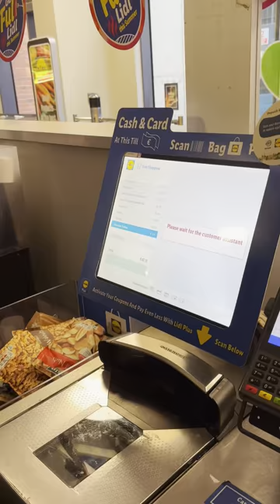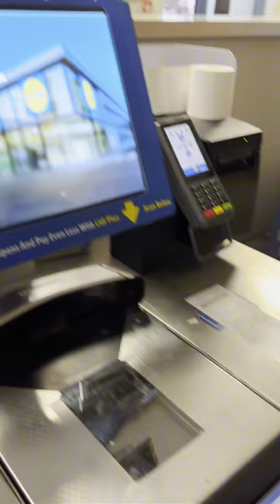How to self check out in Tesco Lidl Aldi | study abroad struggles | life of students in Ireland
Self Check out in TESCO ALDI LIDL SUPERVALUE